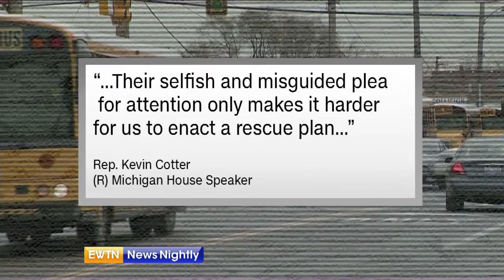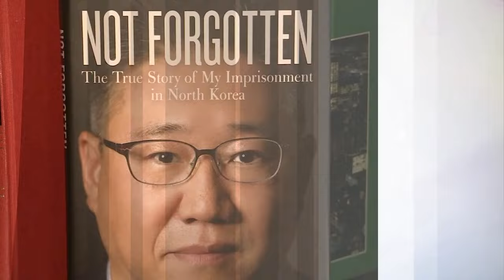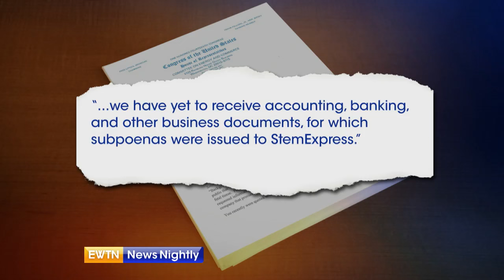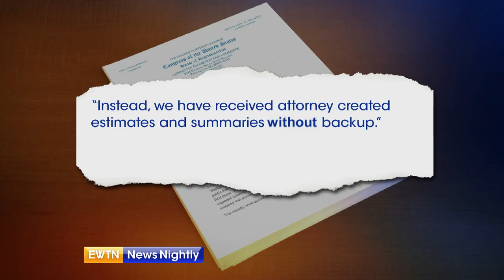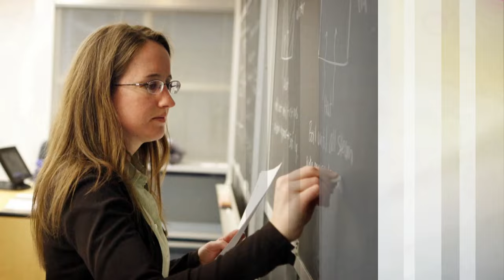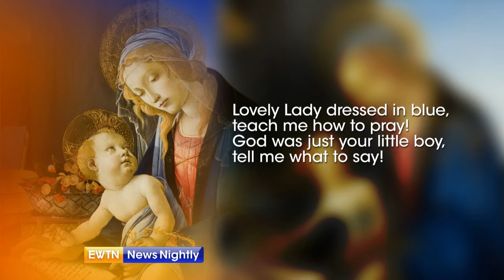EWTN News Nightly - 2016-05-03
Indiana is in the political spotlight tonight – Lauren Ashburn reports from The White House and Jason Calvi gives us an update on Sen. Ted Cruz who came out swinging to stop Donald Trump today. Ed Pentin tells us how Rome recently honored Christian martyrs in a unique way. We’re joined by Army veteran Jim Carafano of The Heritage Foundation to discuss U.S. strategy in combatting ISIS. A Christian pastor credits his faith for getting him through 2 years in a North Korean prison – Wyatt Goolsby reports. March for Life President Jeanne Mancini tells us what she finds most striking in the congressional investigation into Planned Parenthood. And on National Teacher Appreciation Day, National Catholic Educational Association’s Dr. Thomas Burnford explains what makes Catholic education stand out.